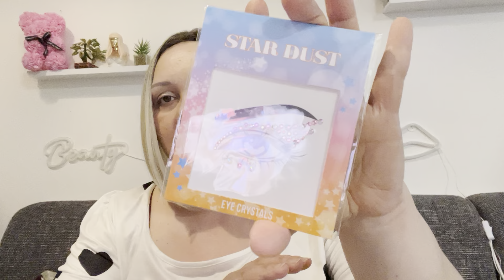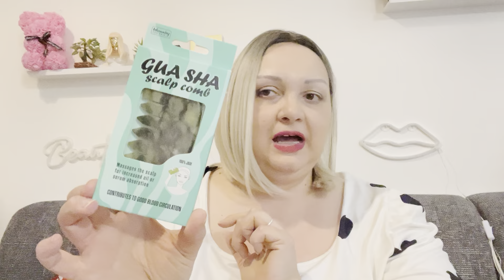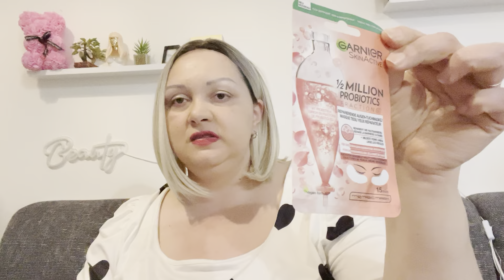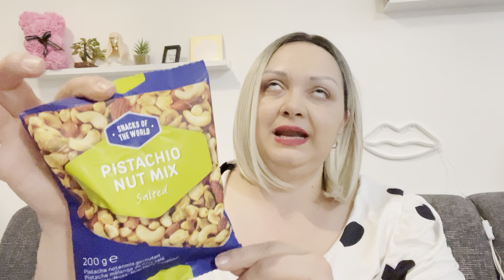XXL ACTION HAUL MEGA KRASSE NEUE PRODUKTE ACTION ❤️🌸action beauty# Neuheiten 😍